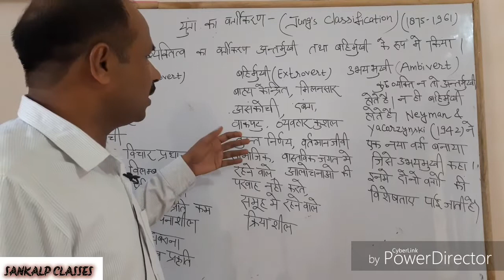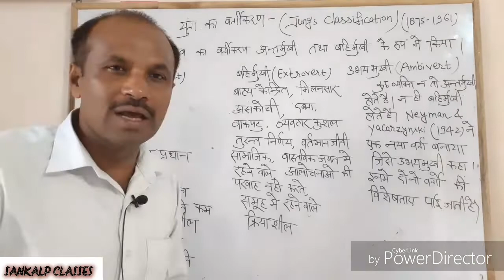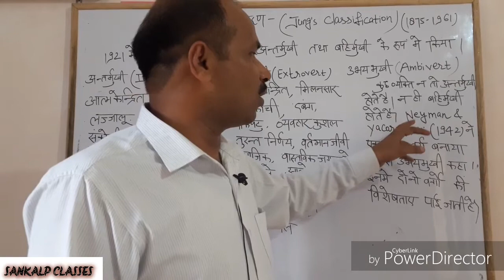CTET/UPTET/CDP/Personality / व्यक्तित्व /Jung's classification/युंग का वर्गीकरण/ ctet/uptet/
CTET,UPTET, Personality, व्यक्तित्व,CDP, बाल विकास एवं शिक्षाशास्त्र, Jung's classification,युंग का वर्गीकरण,ctet,uptet,